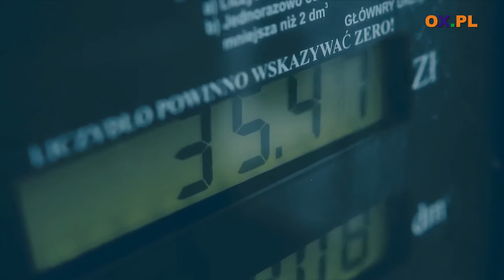Koncert Życzeń Stela - Patryk Demkowski - Ona (OFFICIAL VIDEO)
Koncert Życzeń Stela - NONA- Bohater w działaniu
┌ Rozwiń Opis

Śpiewa dla Was:

►4:16  🎷 Patryk Demkowski - Ona (OFFICIAL VIDEO)

Namiary na Patryka  :

www►patrykdemkowski.pl